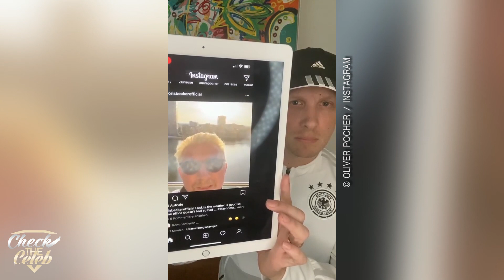OLIVER POCHER zerstört ANGELINA HEGER 💔 In 10 Minuten Karriere beendet?!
* Hier zum 99 Cent Musik Angebot
4 Monate fast umsonst

Infos zum Video:
OLIVER POCHER zerstört ANGELINA HEGER. Im neuen Video hat er wieder mal fast 10 Minuten über ANGELINA HEGER und viele andere Instagramer gesprochen!